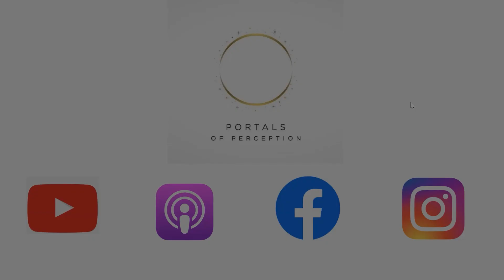Releasing the obsession of leaders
This is an excerpt from The Homo Universalis Project #4 - Space-Making and Loom Work Application